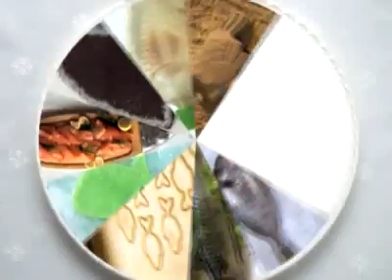BÓDI MARGÓ ÉS VENDÉGEI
Hal a tortán című műsor